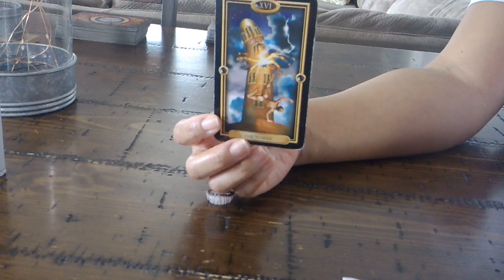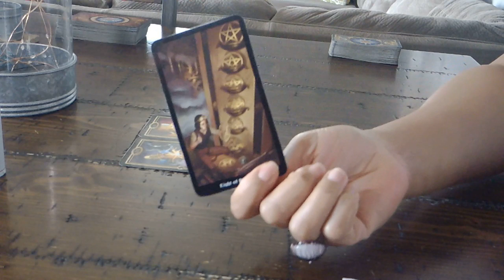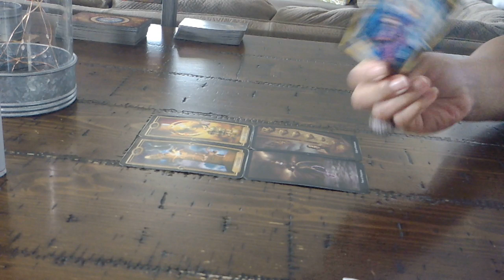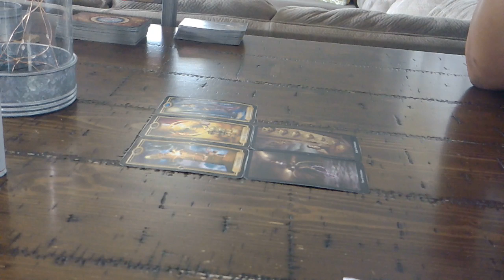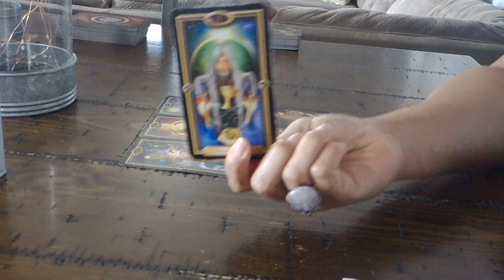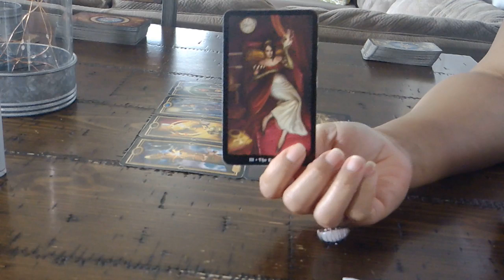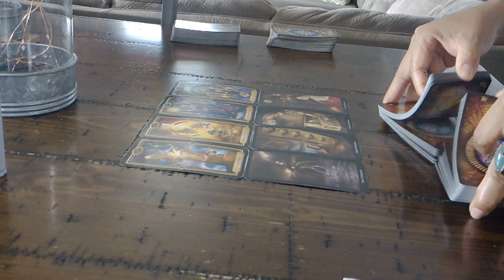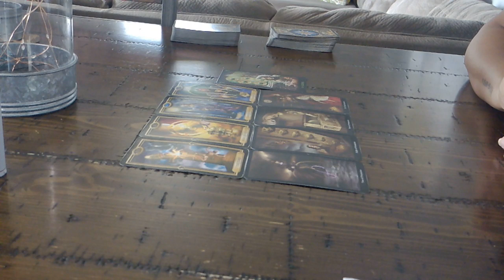VIRGO EX~FEB. 14-20~THEY NEED YOU...LITERALLY!